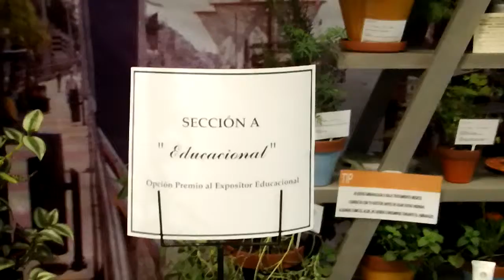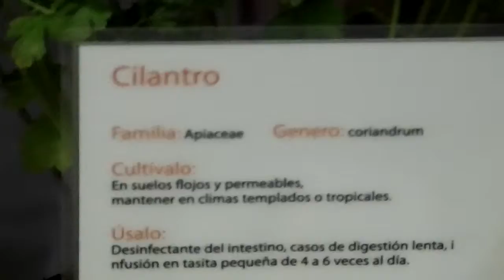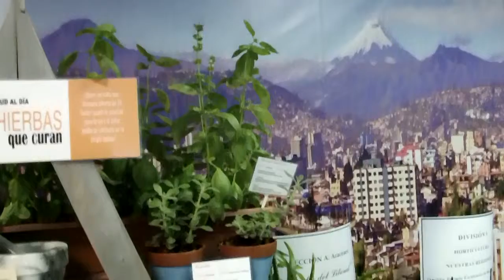#5 ORQUÍDEAS 2012; Lourdes de Reinoso / Centro de Convenciones / Guayaquil, CSECT al 2012.11.02.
#5 ORQUIDEAS 2012 en centro de convenciones de Guayaquil, full CSECT al 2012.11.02.

Palabras guía de Doña Lourdes de Reinoso / Presidenta de Club de Jardinería Guayaquil: en resumen todos podemos y debemos amar la naturaleza.

Orquídeas nativas del Ecuador: todos los detalles en un solo libro, Centro de Convenciones, full CSECT 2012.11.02.

Buenos libros sobre las Orquídeas nativas del Ecuador, todo esto en el marco de ORQUIDEAS 2012 (IV Conferencia de Andes y XI Exposición Internacional de ORQUÍDEAS) Don edro Aguayo Cubillo nos concedió una entrevista a favor de los novatos, dentro y fuera ESPOL al 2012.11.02.

Adelante algunos detalles de donde se dio la vivencia:

IV CONFERENCIA CIENTÍFICA DE ORQUÍDEAS DE LOS ANDES y la XI Exposición Internacional de Orquídeas tuvo lugar desde el 1 al 4 de noviembre de 2012, a beneficio del Jardín Botánico de Guayaquil, en el Centro de Convenciones bajo el lema ORQUIDEAS 2012.

La XI Exposición Internacional es uno de los eventos de la IV Conferencia Científica de Orquídeas de Los Andes. Se exponen alrededor de mil variedades de estas plantas.

Pietro Tosi, de la Asociación de Orquídeas del Azuay, recordó la importancia que ha ganado en Ecuador este tipo de plantas en el transcurso de los años. "La gente tenía miedo de toparse con una orquídea, pensaba que era algo etéreo".

Ecuador tiene 240 géneros y más de 4.000 especies de orquídeas, siendo el país líder en diversidad. De allí la importancia, a criterio de Portilla, de desarrollar actividades como el congreso.

Las mejores orquídeas fueron premiadas y la especie catleya, presentada por la empresa ECUAGENERA, fue la ganadora de la XI Exposición Internacional de Orquídeas que hasta el domingo se realizará en el Centro de Convenciones de Guayaquil.

Los jueces de la Asociación de Orquideología calificaron tamaño, número de flores y forma. Por tratarse de una planta no modificada, mantiene su estructura de ADN y tiene potencial para su reproducción.

El stand comercial de ECUAGENERA también recibió el galardón como el mejor de la jornada por la diversidad de plantas y un trofeo de la Sociedad Americana de Orquideología.

En la categoría de asociaciones, el de la de Quito fue el mejor, por la variedad de orquídeas y el cuidado de cada detalle. El Jardín Botánico de Guayaquil ocupó el segundo puesto. En mejor especie ecuatoriana ganó la oncidium loxense, promocionada por la Universidad de Cuenca.

También será la pauta para la promoción del Congreso Mundial de Orquideología, que Ecuador organizará en 2017. "Será uno de los eventos más importantes que presentará el país y se espera la participación de decenas de naciones", comentó José Portilla, uno de los promotores.

¿Nos escribe?

Vicente Riofrío, @vriofrioespol, @riofriodocespol, vart12345, ESPOL, ICQA, CSECT, Visión, buscar, innovaciones, bajo costo, creatividad, innovación, ORQUIDEAS 2012,  Congreso Mundial de Orquideología, XI Exposición Internacional ORQUÍDEAS, Orquídeas nativas del Ecuador,